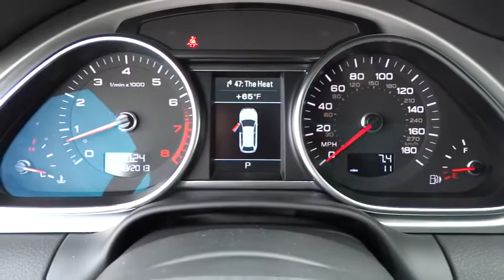2014 Audi Q7 Los Angeles, West Covina, Pomona, Ontario, Glendora, CA ED008856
2014 Audi Q7  - Stock#: ED008856 - VIN#: WA1LGAFE4ED008856

Penske Audi
2016 East Garvey Avenue South